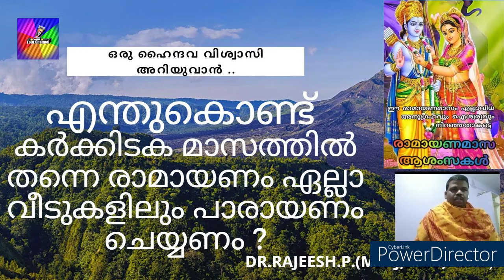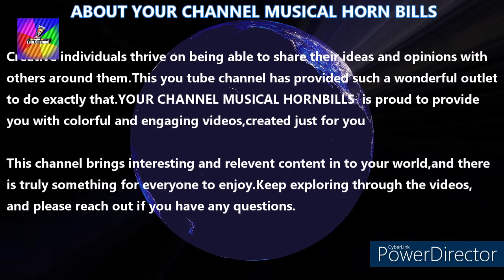WHAT IS THE SIGNIFICANCE OF RAMAYANA,.?/IN THIS TIME.. Speaks about DR.RAJEESH.P.(MCJ,L.L.B,P.H.D)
importance of ramayana#ramayana